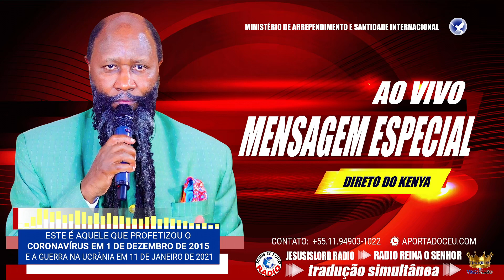24/06/2023 | AVIVAMENTO VINDO ÀS NAÇÕES DA AMÉRICA LATINA E ALERTA SOBRE A GUERRA RÚSSIA X UCRÂNIA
CHAMADO AO ARREPENDIMENTO E SANTIDADE - NÃO IGNORE ESTE AVISO, PREPARE-SE SANTIFIQUE-SE. JESUS ESTÁ VINDO!

e Biotecnologia com foco centrado na cura do câncer. Porém, o SENHOR DEUS já o
havia reservado para Si; a fim de ser o ‘‘ELIAS’’, o prometido de todos os Seus
mais Altos PROFETAS do Antigo Testamento – O PROFETA dos Profetas.
conhecido como ‘‘O Profeta do SENHOR’’ Ou " Profeta da CHUVA"  (quando, publicamente em cinco ocasiões e locais
diferentes) orou ao SENHOR e ESTE, lhe respondeu imediatamente com chuva. Principais profecias: O grande Tsunami na Ásia (2004) e o mega terremoto no Haiti e Chile (2010), Ebola (2013), Zica Vírus (2015), Coronavírus na Ásia (2020),  Mega explosão em Beirut ( 2020),  ataque do Hamas x Israel (2021),Tsunami em tonga (2022) Guerra na Ucrânia (2022).
prática da JUSTIÇA e das BOAS OBRAS,como nascidos de novo em Cristo, conforme ordena a salvação da graça, em Efésios 2:10. Somente assim teremos os corações circuncidados para a Vinda do SENHOR – para o Arrebatamento da Igreja Fiel, que marcará fatalmente o FIM desta atual Dispensação da GRAÇA! O favor imerecido de Deus à toda humanidade – O FINAL da atual História Mundial.

Escrituras que o Identificam: Is. 40.3; Zc. 4.11-14; Ml. 3.1-4; Ml.4.4-6; Mt. 25.6; Mt. 17.11;  Ap. 11.3-4.

ENTRETANTO, do mesmo modo que você agora sabe como obter a tua preciosa salvação em Cristo; o mesmo Deus Pai,  AGORA ESTÁ AVISANDO A TODOS que o TEMPO desta salvação ESTÁ CHEGANDO AO FIM!(Mt. 24.14; 1a Pd. 4.7; 2a Pd. 3.9-13).
Assim, o SENHOR Deus, a nível mundial, enviou este PROFETA para anunciar esta tão Urgente Salvação, ordenou-lhe TAMBÉM que ANUNCIASSE A IMINENTE VOLTA DO SENHOR JESUS CRISTO – O Regresso do MESSIAS do DEUS de Israel – Mt. 25.1-13.

ORAÇÃO DE ARREPENDIMENTO:
"Precioso SENHOR Jesus, após ouvir a tua Palavra à respeito da gloriosa Vinda do MESSIAS, eu agora reconheço o Triunfo da obra que Tu fizeste por mim na Cruz do Calvário, quando morreste pelos meus pecados e ressuscitaste para a minha Justificação. Eu te recebo como meu único SENHOR e Salvador. Arrependo-me de todos os meus Pecados desde meu nascimento, e peço-Lhe que os lave com o sangue precioso de Jesus, que é o único sacrifício que o Senhor aceita. Mantenha o meu nome no Livro da Vida do Cordeiro. Unja-me com o Teu Santo Espírito, para eu andar em absoluta Justiça e Santidade. Implante a tua Palavra em minha vida para que eu seja usado(a) por Ti, e possa alcançar outros para o teu Reino, enquanto preparo o Caminho do meu coração para a Gloriosa Vinda do MESSIAS que rapidamente se aproxima. Declaro no Poderoso nome do SENHOR Jesus, que, em Ti, Hoje eu Nasci de Novo. Amém e Amém". Jo. 3.3; 2a Co. 5.17.
Sem santidade Ninguém verá o Senhor!
(Hb. 12-14)